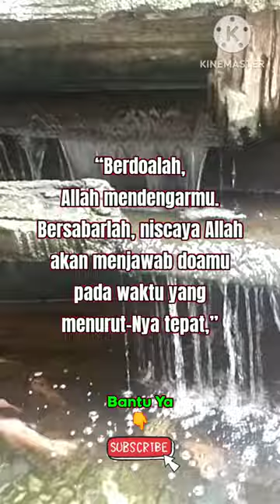kata kata bijak islami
Assalamualaikum

Kata-kata bijak dan motivasi islami ini ada yang dikutip dari Alquran, Hadis, dan perkataan dari tokoh Islam terkenal. Siapa tahu, caption yang berisi kata-kata bijak ini bisa memberikan inspirasi dan membangkitkan semangat orang lain.

dengan cara
Tonton Videonya
Terima Kasih
Wassalamualaikum